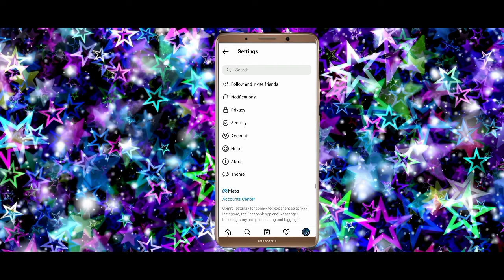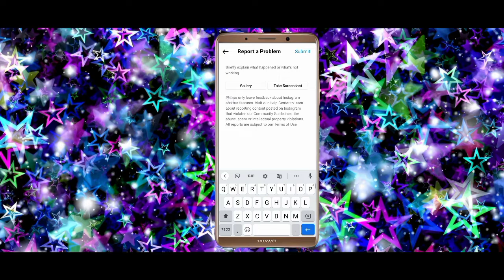instagram sorry we couldn't complete your request please try again in a moment problem solve 2022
instagram sorry we couldn't complete your request please try again in a moment

sorry we couldn't complete your request please try again in a moment

error sorry we couldn't complete your request please try again in a moment

 instagram id log in problem

how to fix instagram login problem

how to solve instagram account login problem

instagram login nahi ho raha hai

how to solve instagram Edit Profile problem